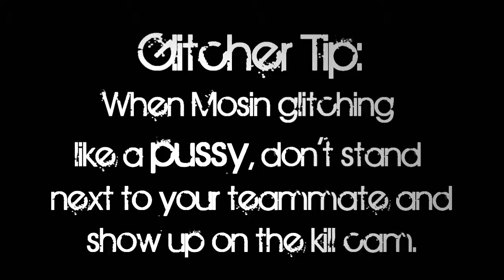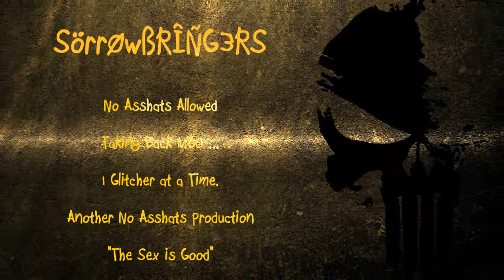[MGO] Glitch-Tage XXXIV: Uroboros, roger that, mr monday, KaJa Killer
Four more no talent scrubs showing their asses to the world.  Congrats, you win a free bancation, courtesy of the SörrøwßRÎÑG3RS.

KEYS: MGO MGS4 PS3 glitcher sorrowbringers purplesnake sexybringer rapidfire sexyfire OFRN "moby dick" cougar Baldo XxWILDSIDExX sexywild nipples megalolz survival tournament glitch lag lagswitch LS mao konami cheat Metal Gear Online Solid Meme Gene Scene Rising